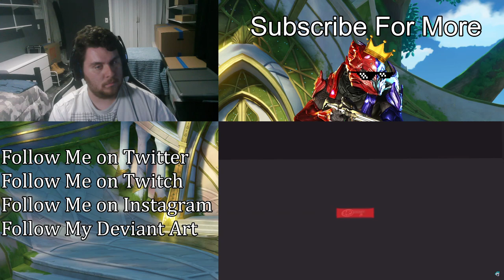SCP-2590 Trailer Trash | (Zea;etPrince Reaction #511)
SCP-2590 Trailer Trash -